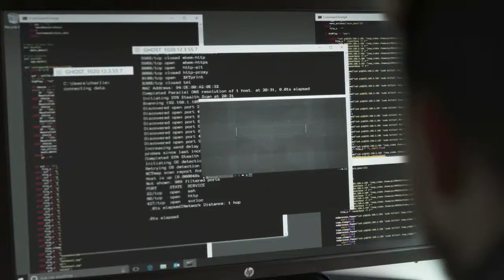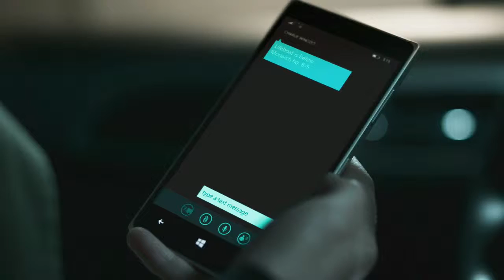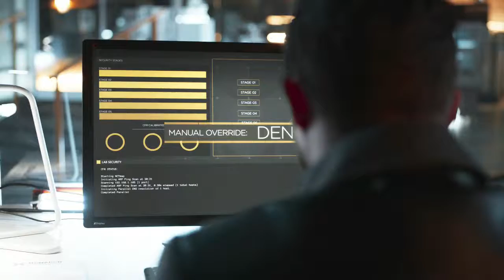Quantum Break Playthrough Part 20: Episode 4 - Lifeboat Protocol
Game: Quantum Break
Console: Xbox One
Genre: Shooter/Drama
Gamer: Paranoia